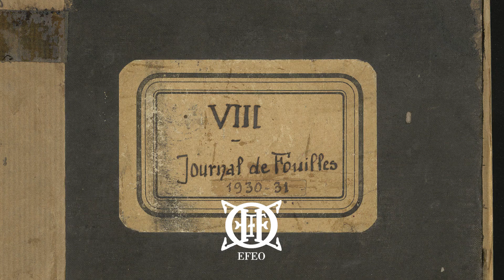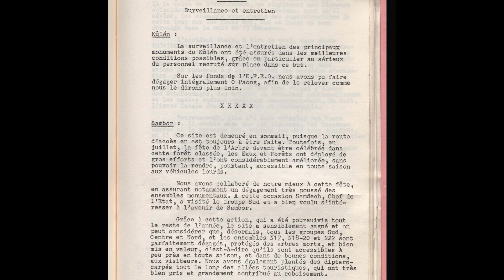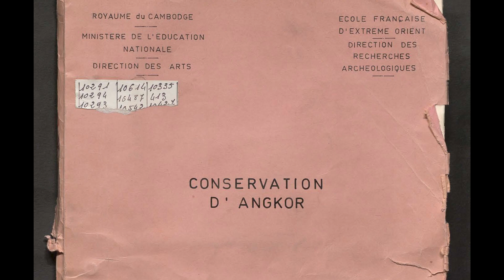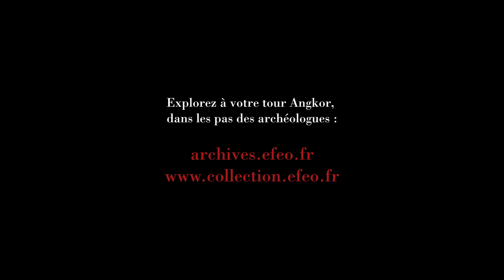Les archives de la Conservation d'Angkor. Dans les pas des archéologues.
À l'occasion de la célébration de ses 120 ans, l'École française d’Extrême-Orient a lancé une série de capsules vidéo, intitulée "Trésors asiatiques de l’EFEO", destinée à mieux faire connaître la richesse des fonds de sa bibliothèque et de ses archives : estampages, ouvrages imprimés, manuscrits, cartes, plans, photographies, images etc.

La troisième vidéo est intitulée "Les archives de la Conservation d'Angkor. Dans les pas des archéologues". Sovannara Mey et Christophe Pottier y présentent le fonds des archives de la Conservation d’Angkor, un établissement créé par l'EFEO en 1908. Jusqu'en 1973, c’est la Conservation d'Angkor qui fut chargée des dégagements, de l'étude, de la conservation et de la restauration des temples et du parc archéologique d’Angkor au Cambodge. Au fil des pages de leurs journaux de fouilles quotidiens ou de leurs rapports réguliers, les architectes et archéologues de l’EFEO qui se sont succédés à la tête de la Conservation ont produit une documentation détaillée de l'ensemble des opérations réalisées durant toute cette période. Au-delà de ce trésor d’informations largement inédites, ces archives relatent au jour le jour nombre de découvertes scientifiques et documentent la formation et le développement de la recherche sur un des plus grands sites archéologiques en Asie du Sud-Est. Toujours d’actualité, ce fonds constitue désormais une base indispensable pour les travaux actuellement menés a Angkor. Il est numérisé et disponible en ligne sur les archives de l’EFEO et